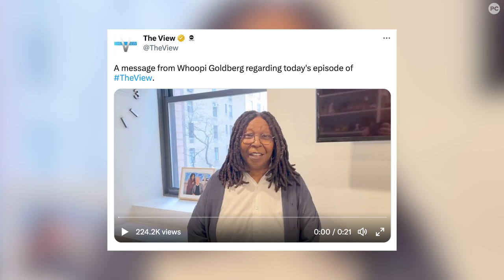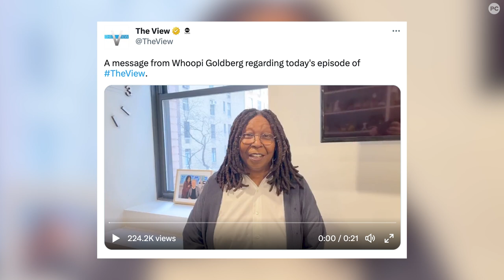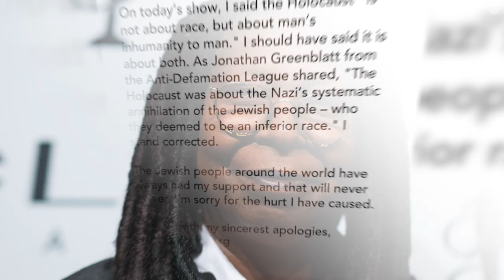The View: Whoopi Goldberg Apologizes for Using Slur On Air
The View's Whoopi Goldberg apologized for using a slur on the air during the March 15 show after a year in which she was criticized multiple times for her comments about the Holocaust. PopCulture's Social Call has the latest.